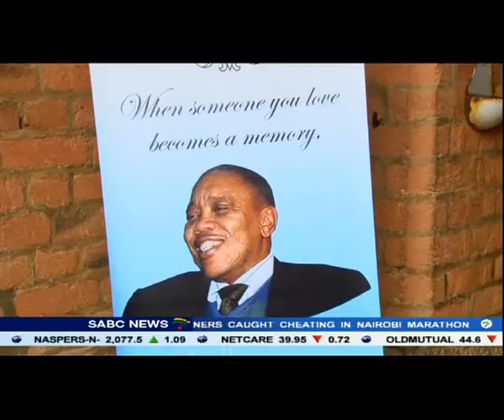Mvuzo Mbebe hailed as a visionary leader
Thousands of mourners have said their last goodbyes to sports administrator Mvuzo Mbebe. The former 2013 Afcon and 2014 African Nations Championship Local Organising Committee CEO,
was buried in his hometown of Lourdes Umzimkhulu in southern KwaZulu-Natal. The 52-year old died after a long battle with colon cancer.